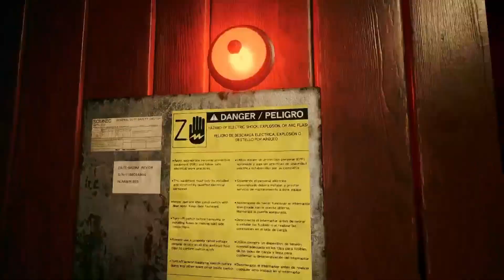Resident Evil Village # 12 Ich muss entkommen